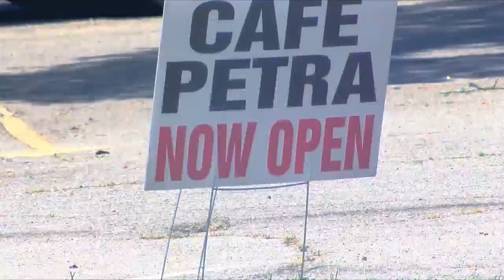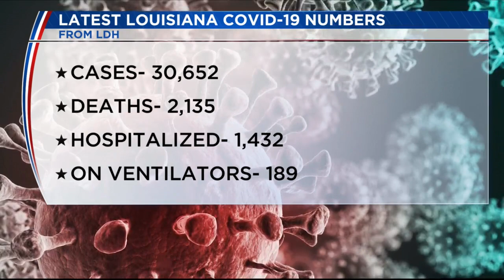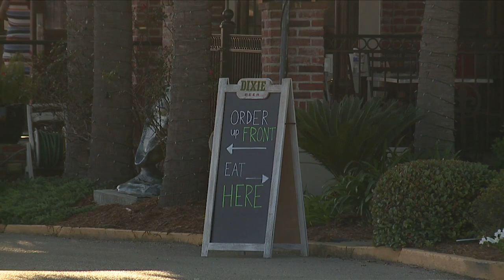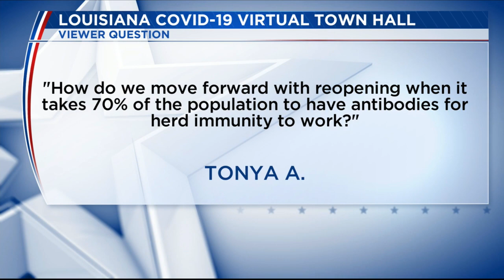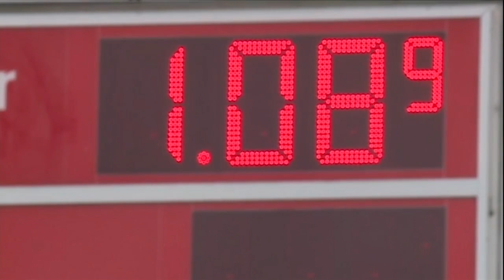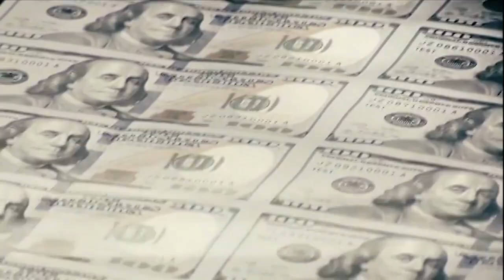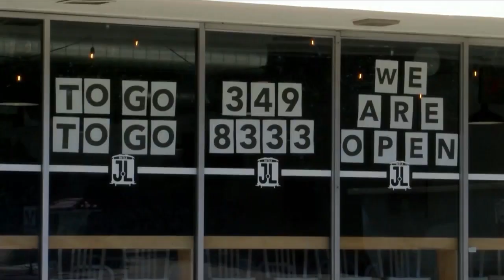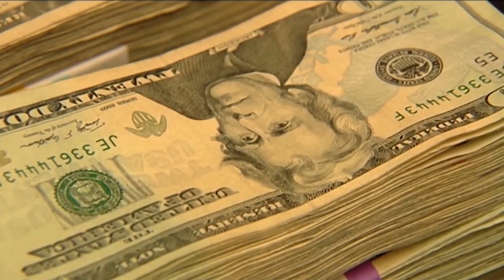Louisiana COVID-19 Virtual Town Hall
Louisiana COVID-19 Virtual Town Hall with Governor John Bel Edwards, Senator Bill Cassidy, Dr. Rebeka Gee, Representative Ralph Abraham, and others